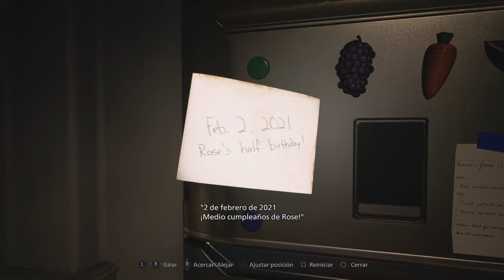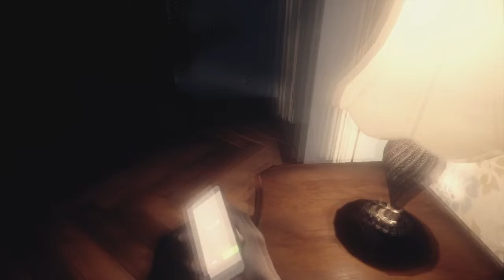Resident Evil Village | Capitulo 1